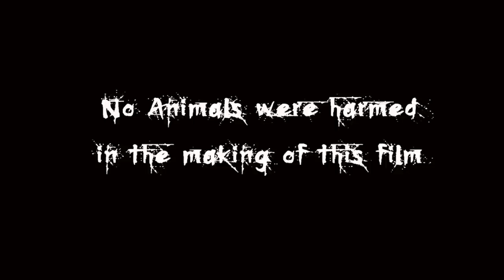Growtopia Halloween Animation Compilation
A compilation of my best Halloween-Related animations and skits featuring tons of Nightmare items not in Growtopia, Halloween-Growganoth stories. Growtopia Halloween Movies / Films / Stories/ Skits / Animations.

So far I won 6 VOTW / Video of of The Week Awards.